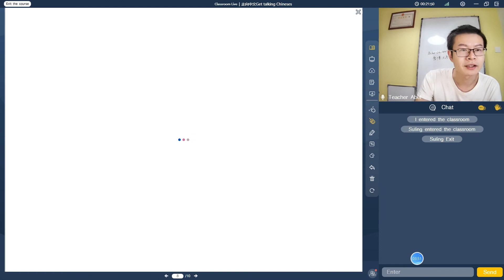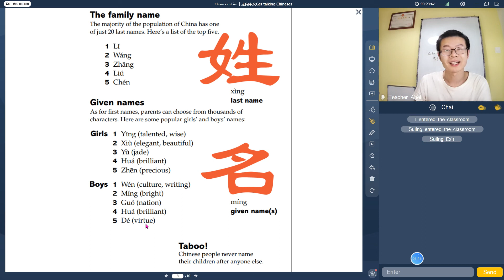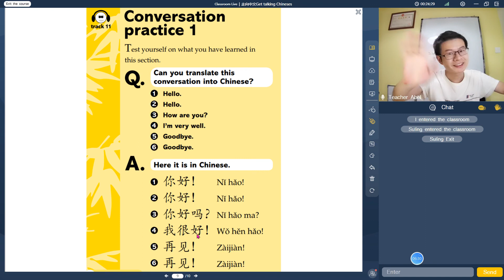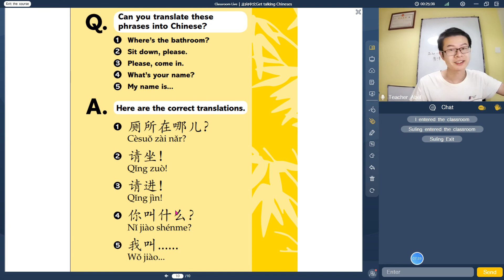Pre-HSK Chapter 2.2 Chinese name